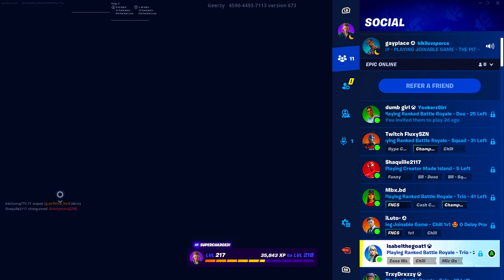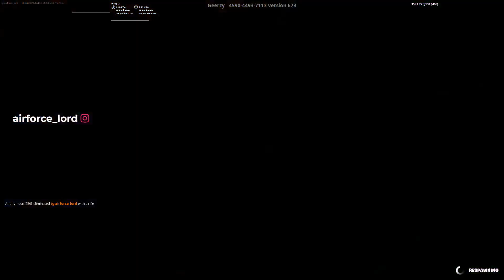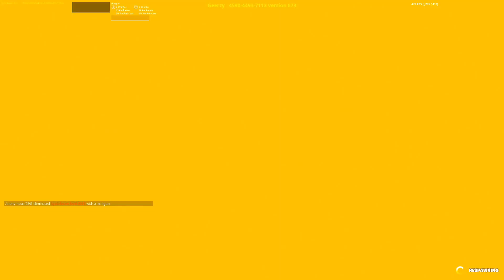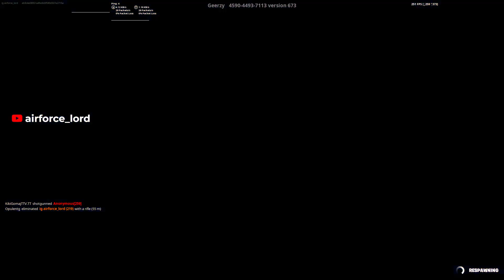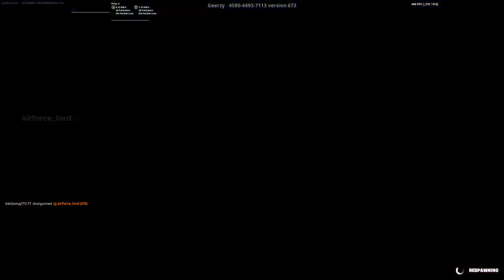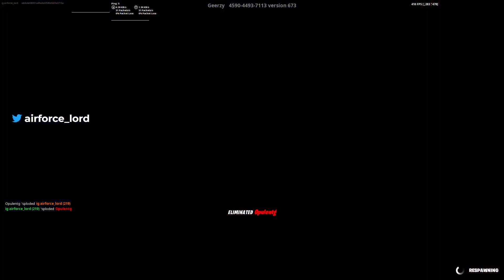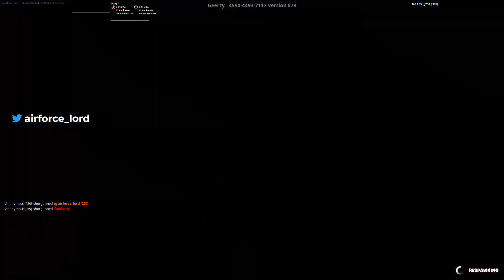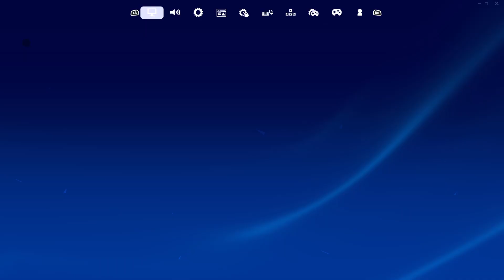NO CAM MAC BUT TRUST THE PROCESS/MOD APPLICATIONS / !HIM/ T'D UP /LIL will / 20/365